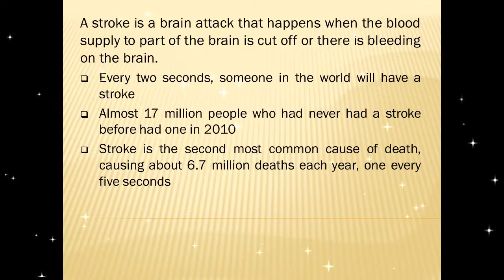WOW AMAZING!! Spider Venom May Offer Stroke Therapy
Spider venom may Offer stroke therapy, a protein in spider venom may help protect the brain from

injury after a stroke, Scientists found a single dose of the protein Hi1a worked on lab rats. The

Stroke Association said the research was at its early stages but it would "welcome any treatment

that has the potential to reduce the damage caused by stroke".
The researchers, from the University of Queensland and Monash University, travelled to Fraser Island

in Australia to hunt for and capture three potentially deadly Australian funnel web spiders.